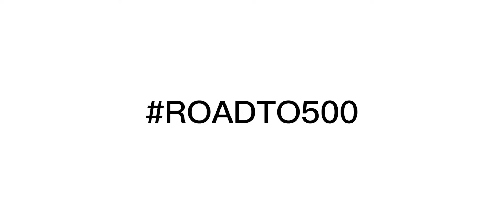Mm2 epik montage